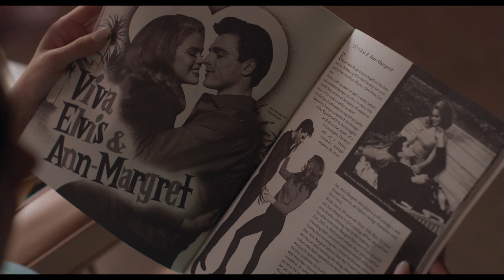Priscilla - Í bíó 9. febrúar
Unglingsstúlkan Priscilla Beaulieu hittir Elvis Presley í partýi, manninn sem var þá þegar orðin rokkstjarna en var allt öðru vísi heima fyrir. Hún verður kærasta hans, félagi og besti vinur. Hér er sagan sögð í gegnum augu Priscillu.

Væntanleg í Smárabíó og Bíó Paradís.